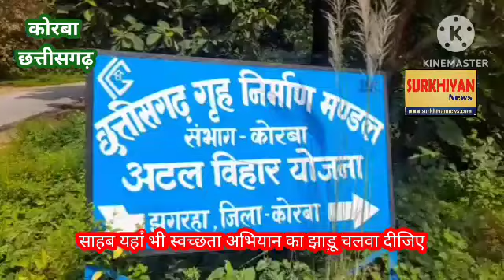कोरबा जिले के कोरकोमा-झगरहा सड़क मार्ग में कबाड़ ही कबाड़, स्वच्छता अभियान का झाड़ू चलाने की जरूरत